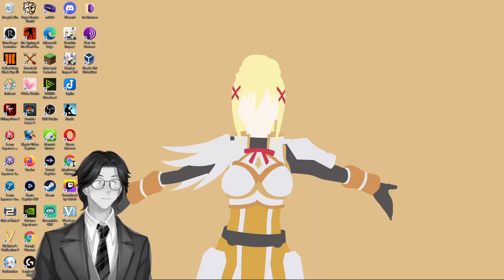A General View of Theosophy By A. C. W: Genshin Impact: Audiobook Gaming